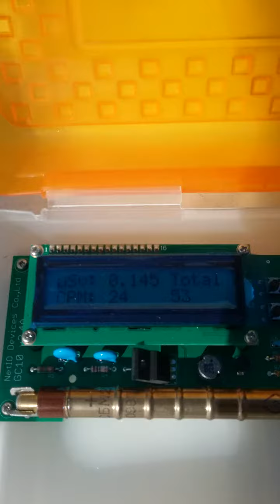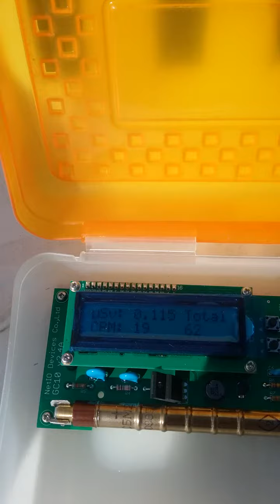Radiation check Sv 0.109 CPM 19 in Kansas city...